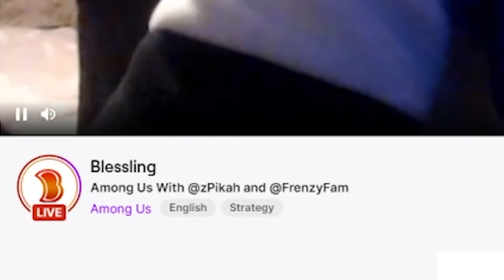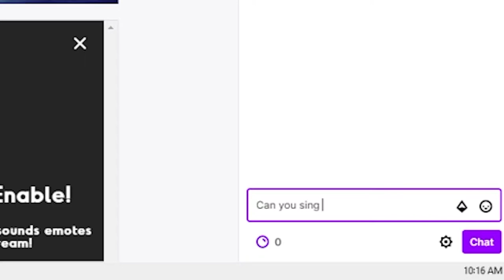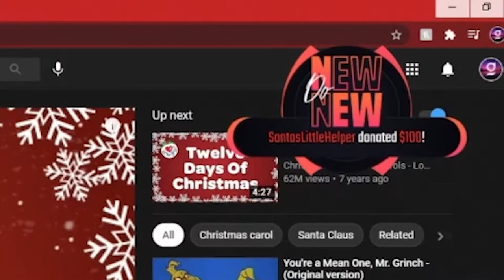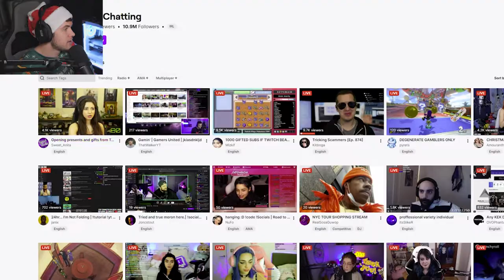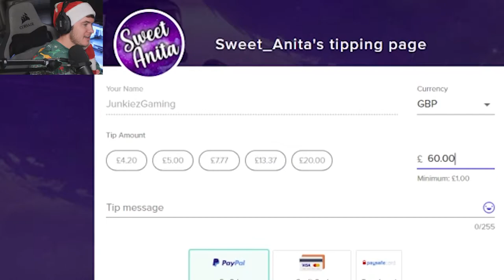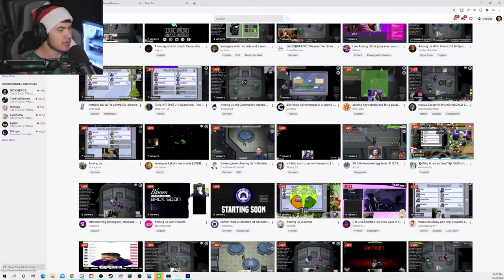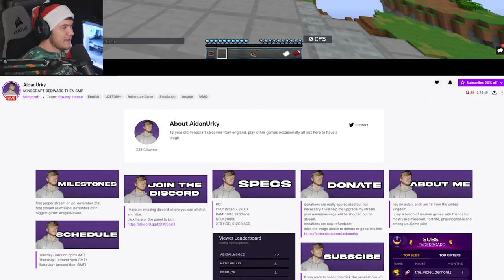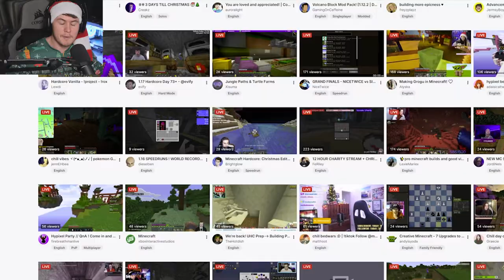Donating $1000 to Small Twitch Streamers (Holiday Special)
Today I donated my own dollar doos to a bunch of small twitch streamers and Sweet Anita for the holidays. I enjoyed donating to these streamers because it made for some wholesome reactions and many of these smaller streamers ended up donating part of my donation to their own charity streams. Paying it forward. Way to go guys :)

PC Specs
➤ MSI Z390 Motherboard
➤ Intel I9 9900k
➤ 64 GB Corsair Vengeance Pro
➤ Gigabyte RTX 3080 Vision